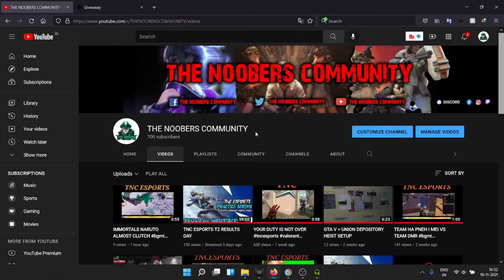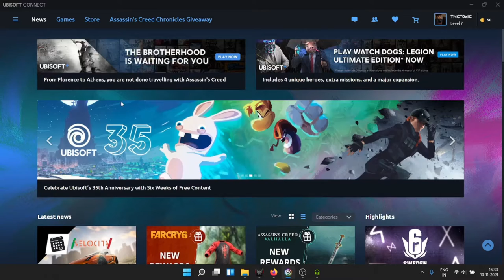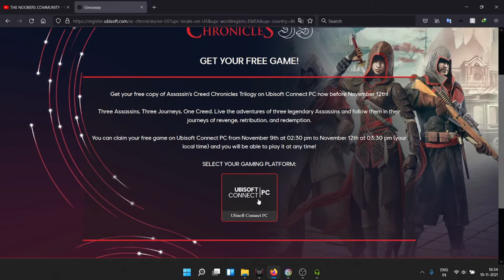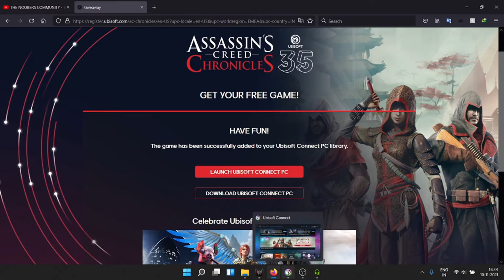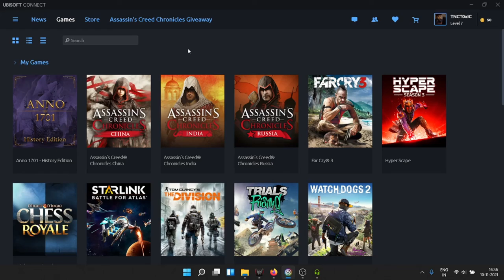Assassin's Creed Chronicles TRILOGY FOR FREE CLAIM NOW !!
**WHATSAPP GROUPS**

LAPTOP SPECIFICATIONS »»
PREDATOR HELIOS 300
HDD : 1TB
KEYBOARD & MOUSE : ZEBRONICS TRANSFORMER
About THE NOOBERS COMMUNITY: Youtube certified member
That's all!